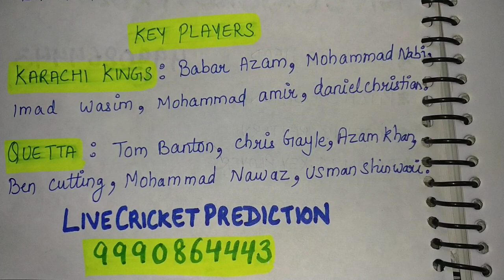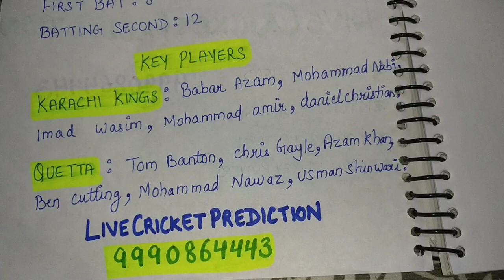Karachi Kings vs Quetta Gladiators Match No 1 - PSL2021, Full Update With LIVECRICKETPREDICTION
Full Depth  Analysis Report PSL2021 - PAKISTAN SUPER LEAGUE 2021 - Match NO 1

Pitch and Conditions
The pitch is one that will favor the batsmen. The batsmen will get complete value for their shots on this pitch and they can cash in and score some big runs if they can settle down. The bowlers will have to really bend their backs if they have to get purchase on this surface.

Karachi Kings vs Quetta Gladiators Broadcast Details
Match Timings: 7:30 PM IST
TV: Sony Sports Network
Live Streaming: SonyLIV